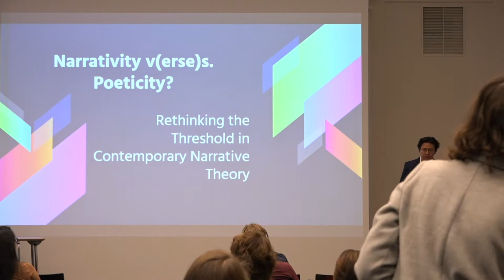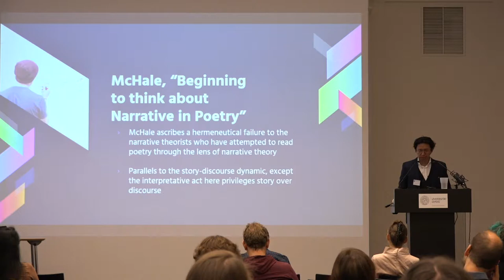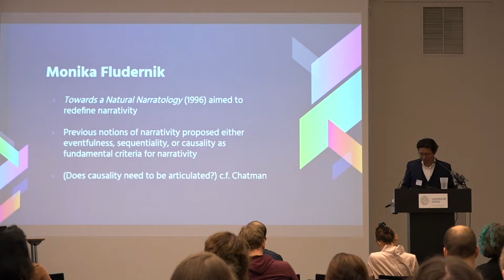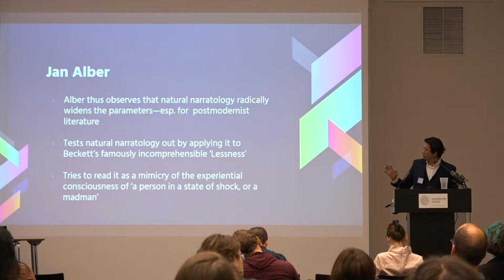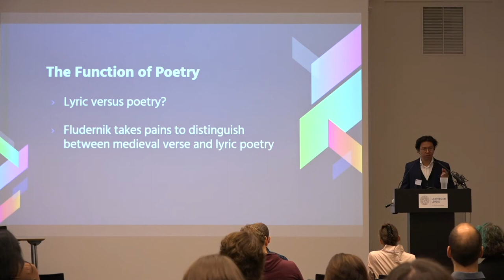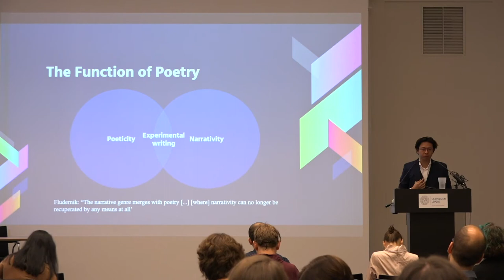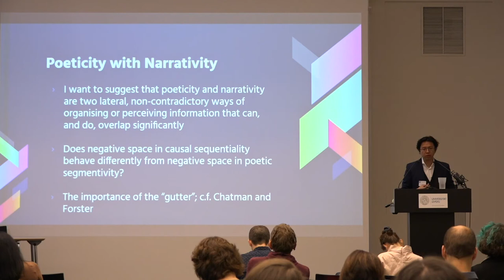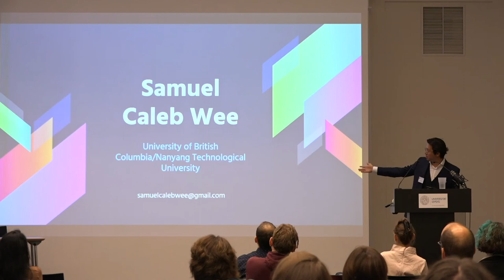Samuel Caleb Wee on “Rethinking the Threshold in Narrative Theory”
Samuel Caleb Wee (Vancouver): “Narrative v(erse)s. Poeticity? Rethinking the Threshold in Contemporary Narrative Theory”
► Presentation at the "Beyond Narrative" Conference at American Studies Leipzig